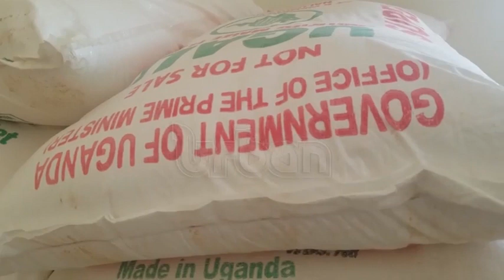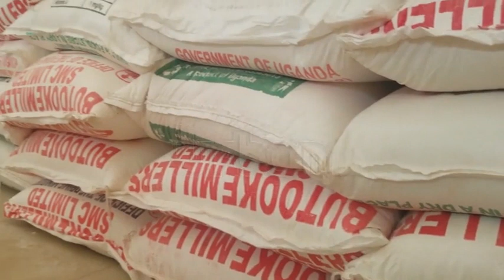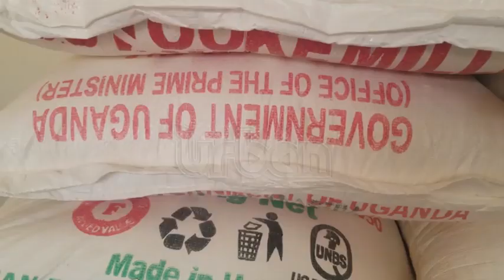OPM extends support to flash flood victims